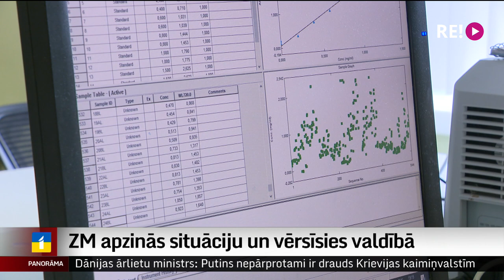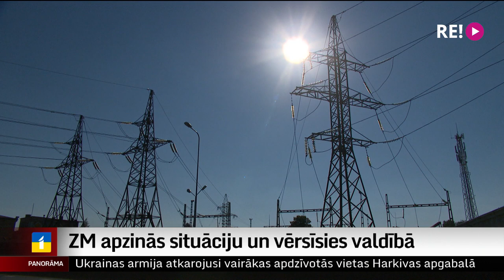ZM apzinās situāciju un vērsīsies valdībā